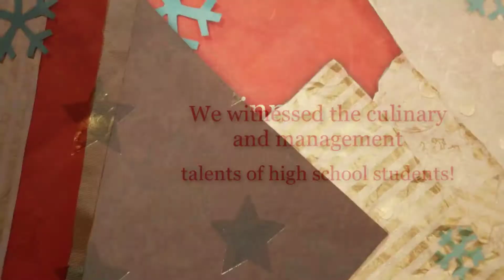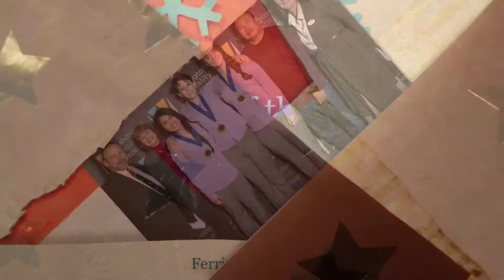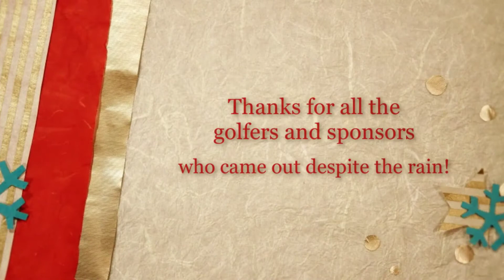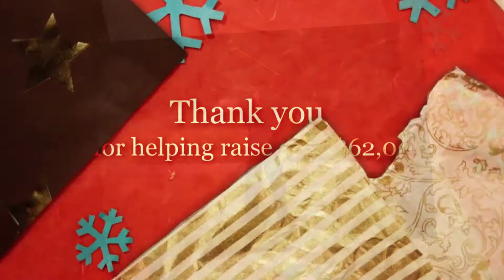2017 Holiday Video